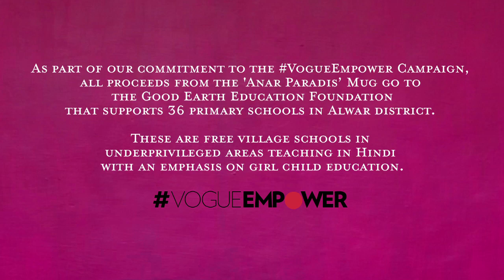Anar Paradis VogueEmpower Mug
"Woman is chaos.." - Buddha